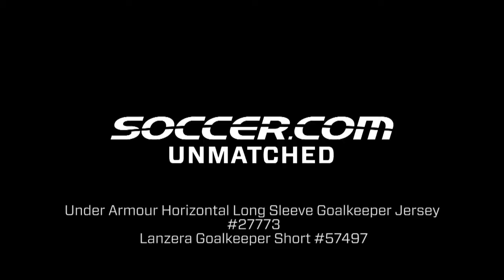27773 Under Armour Horizontal Long Sleeve Goalkeeper Jersey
Comfort in the Box

Feel light, cool, dry and in control of your line with the comfort of Under Armour.

Lightweight elbow padding. Straight cuffs and hem.

100% polyester.